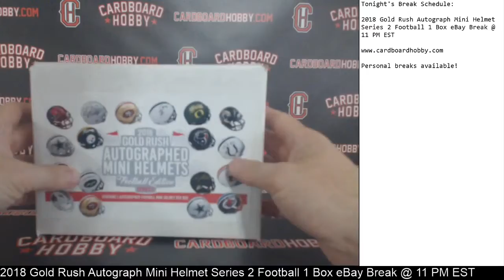2018 Gold Rush Autograph Mini Helmet Series 2 Football 1 Box Break eBay 8/28/18